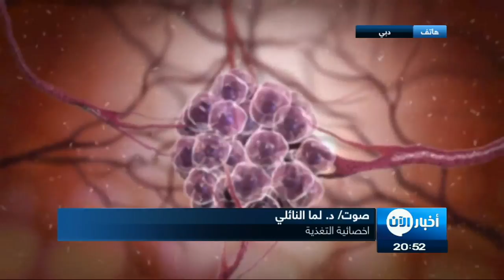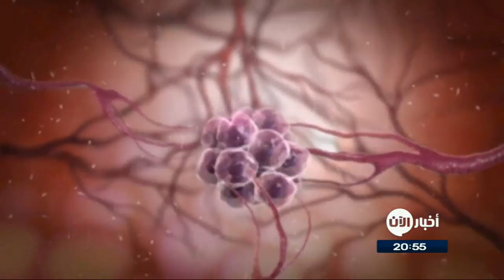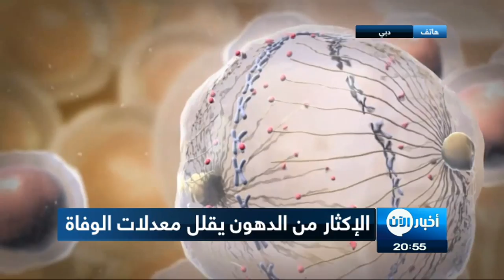أخبار الصحة | باحثون: التوازن في تناول الكاربوهيدرات والدهون يقي من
​​​​​​​أشارت دراسة حديثة إلى أنه ربما يجب تغيير التوجيهات الإرشادية العالمية للحمية الغذائية، بما يسمح للناس بتناول المزيد من الدهون وتقليل النشويات وفي بعض الحالات خفض كميات الفواكه و الخضراوات.

وتنصح منظمة الصحة العالمية حالياً بالحصول على أكثر من 30% من الطاقة من الدهون وتجنب الدهون المشبعة الموجودة في أشياء مثل المنتجات الحيوانية. لكن هذه التوصيات تستند إلى بيانات من أمريكا الشمالية وأوروبا.

وخلال فترة تبلغ نحو سبع سنوات جرى الربط بين نحو 35% من السعرات مصدرها الدهون وتراجع معدلات الوفيات بالمقارنة بنحو 60% من السعرات مصدرها النشويات.
وقالت مهشيد دهقان من جامعة "مكماستر" في أونتاريو بكندا: "ما نقترحه هو الاعتدال مقابل تناول كميات قليلة جداً وكبيرة جداً من الدهون والنشويات".

وكتبت دهقان وزملاؤها في بحث نشرته دورية "لانسيت" على الإنترنت: "يقولون إن أمراض القلب و الأوعية الدموية وباء عالمي وإن 80% من المصابين بها يعيشون في دول منخفضة ومتوسطة الدخل".

وتستند البيانات الجديدة إلى دراسة تراوحت أعمار المشاركين فيها بين 35 و70 عاماً في 18 دولة من عام 2003 إلى 2013.

وحصل الباحثون على بيانات غذائية ومعلومات أخرى من 135335 شخصاً تابعتهم الدراسة لنحو 7 سنوات.

وخلال فترة الدراسة رصد الباحثون 5796 حالة وفاة و4784 حالة إصابة بأمراض القلب والأوعية الدموية بين من شملتهم.

وعند تقسيم المشاركين في الدراسة إلى مجموعات بناء على استهلاكهم للدهون كان احتمال وفاة من يستهلكون الكم الأكبر من الدهون من أي نوع خلال الدراسة أقل بنسبة نحو 23% عمن يتناولون أقل كمية من الدهون.

وقالت دهقان: "نأمل إعادة النظر في التوجيهات الإرشادية الغذائية في ضوء النتائج الجديدة".

ومن الممكن أن تخفف التوجيهات الإرشادية القيود على الدهون مع التركيز على كميات النشويات التي يتناولها الناس على سبيل المثال.

كما أظهرت الدراسة أن فوائد تناول الفواكه والخضراوات ليست بلا حدود.

وتقول فيكتوريا ميلر، التي شاركت في وضع الدراسة وهي من جامعة "مكماستر" أيضاً، إن توجيهات منظمة الصحة العالمية الإرشادية تقترح الحصول على 5 حصص من الفواكه والخضراوات أو البقوليات يومياً.

وأضافت: "تظهر نتائجنا أن خطر الموت كان في أدنى مستوياته بين من يتناولون ما بين 3 و4 حصص، وأن من يتجاوزون هذا الكم لا يحصلون على فوائد إضافية تذكر".

لكنها أوضحت أنه ينبغي ألا تدفع نتائج الدراسة من يتناولون الحصص اليومية الموصى بها من الفواكه والخضراوات والبقوليات إلى تقليلها.